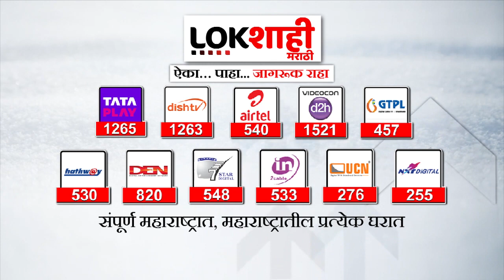Nilesh Rane आणि Ravindra Chavan यांनी घेतली Devendra Fadnavis यांची भेट; भेटीत घडलं काय?